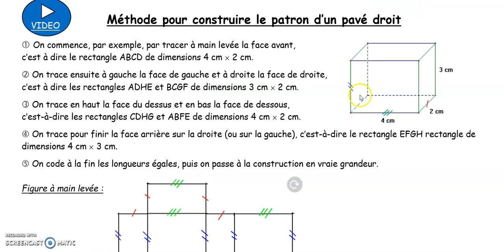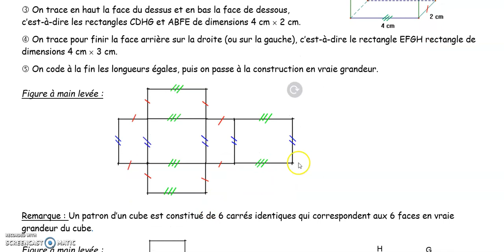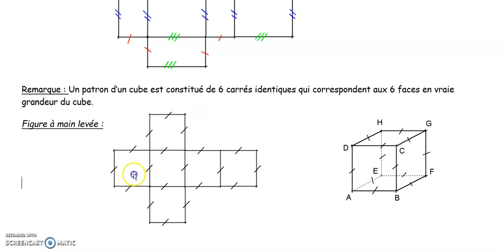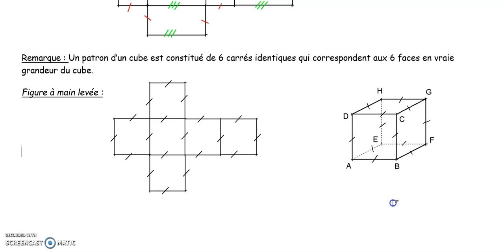Méthode pour construire un patron d'un pavé droit ou d'un cube